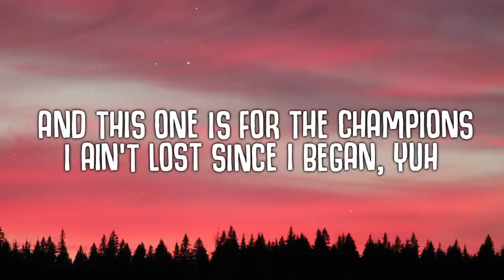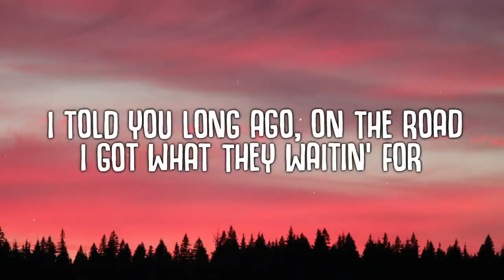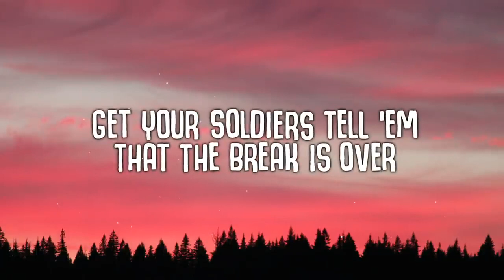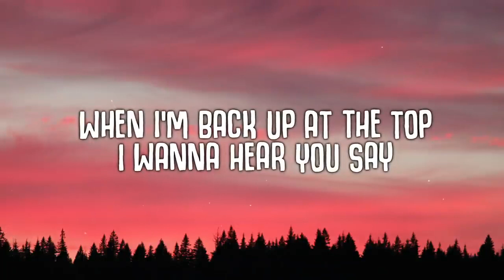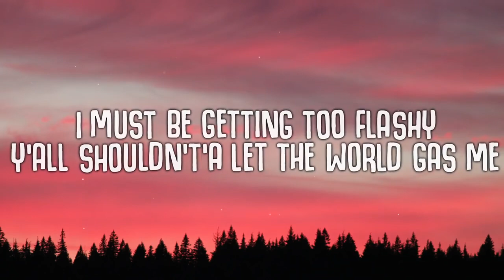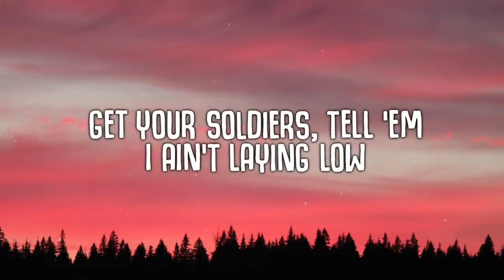Lil Nas x -(industry baby)lyrics ft.jack Harlow